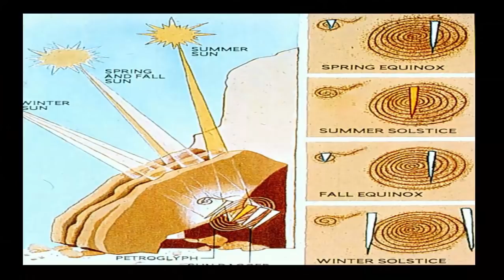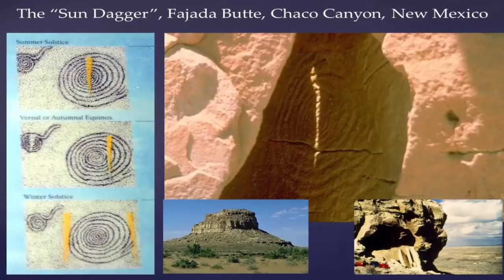Incredibly Rare Ancient "Sun Dagger" Found In New Mexico?